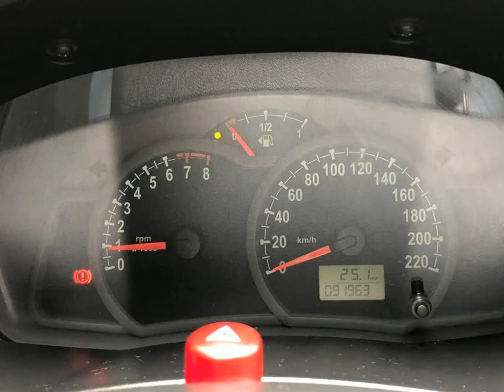FORD KA - 2009 - Osasco/SP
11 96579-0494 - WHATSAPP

Veículo: FORD / KA 1.6 MPI 8V
Ano: 2008/2009
Combustível: FLEX
Portas: 2 PORTAS
Câmbio: Manual
Cor: PRETA
KM: 91.963

✅ Alarme
✅ Ar Condicionado
✅ Ar Quente
✅ Desembaçador Traseiro
✅ Direção Hidráulica
✅ Travas Elétricas
✅ Vidros Elétricos
✅ Limpador Traseiro